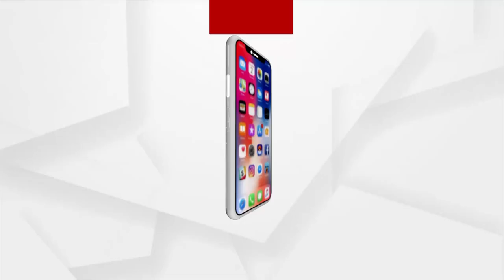କଟକ କାଜି ବଜାରରେ ହେଲା ମାଁଙ୍କ ସିନ୍ଦୁର ଖେଳ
କେଭିଡ କଟକଣା ଭିତରେ କଟକ କାଜି ବଜାରରେ ହେଲା ମାଁଙ୍କ ସିନ୍ଦୁର ଖେଳ । ବିଶ୍ୱାସ ରହିଛି ଆଜିର ଦିନରେ ମା ଦୁର୍ଗାଙ୍କ ଆଗରେ ସିନ୍ଦୁର ପ୍ରଦାନ କରିଲେ ସଧବା ମହିଳାଙ୍କ ସିନ୍ଦୁର,ଶଙ୍ଖା ବଜ୍ର ରୁହେ